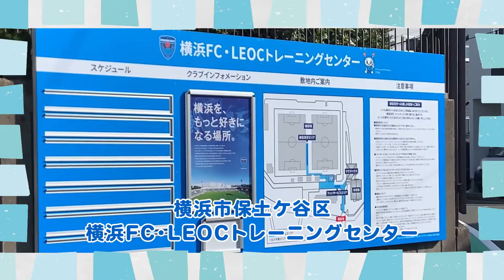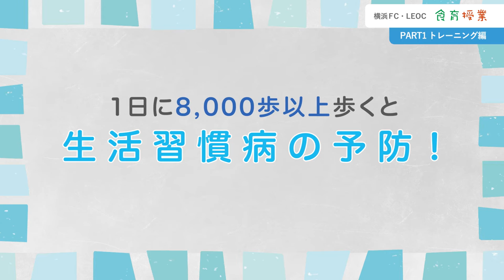【横浜FC×保土ケ谷区】スポーツ・食育応援動画「トレーニング編」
横浜FCで選手として活躍していた内田智也さんが、自宅でもできる簡単な運動を紹介します。運動の大切さをみんなで学び、実践してみましょう！動画の最後には、横浜FCの高木友也選手からのメッセージもあります！
横浜市　保土ケ谷区　地域振興課